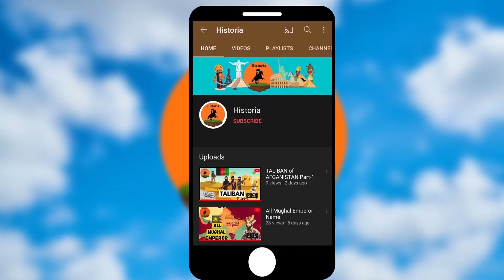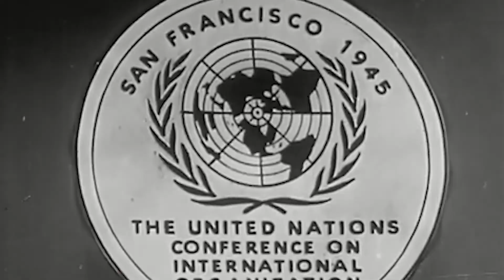UNITED NATIONS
This video is about the formation history of "The United Nations" including administration and secretary also.Hope you enjoy the video.